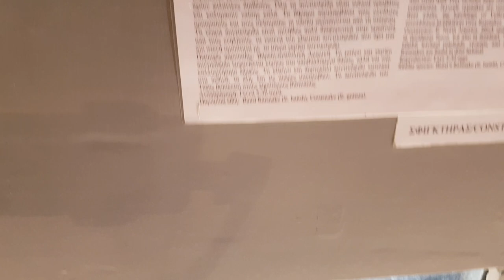GREECE ΕΔΕΣΣΑ ΕΡΠΕΤΑΡΙΟ